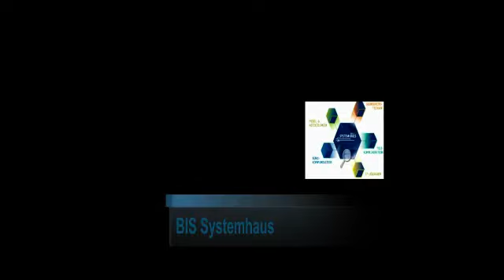2012-04-22 - 03 svs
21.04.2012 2. Halbzeit in Münster